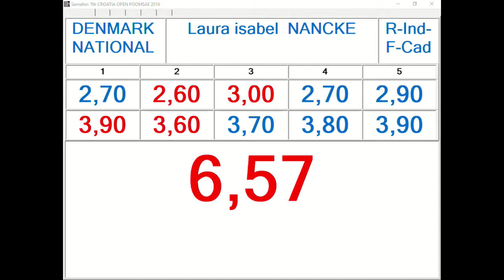R Individual F Cadet Round 1 Laura Isabel Nancke, DEN 13,00